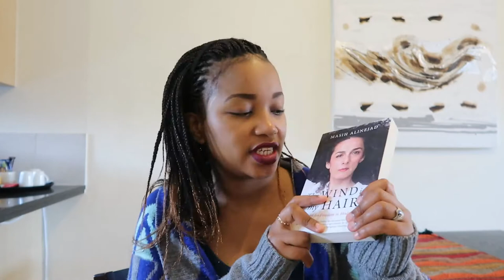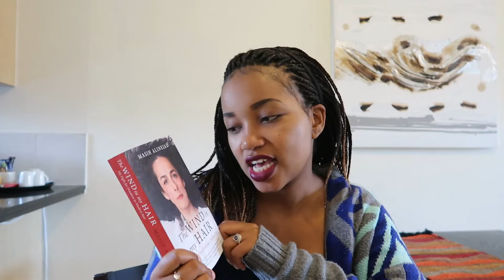THE WIND IN MY HAIR BY MASIH ALINEJAD | #3 2020 Books | Happy Msale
Masih Alinehad is an Iranian Journalist known for her social media campaign where she wants women to be able to have freedom on whether or not to wear a veil or hijab, since in her country, Iran, it is compulsory for women to wear the hijab/veil.

In this video, I share the important lessons I learn't from her book, The Wind in my Hair.

FAQs
Category
People & Blogs